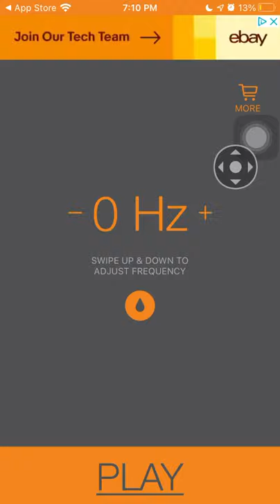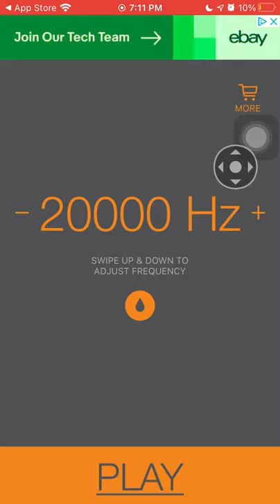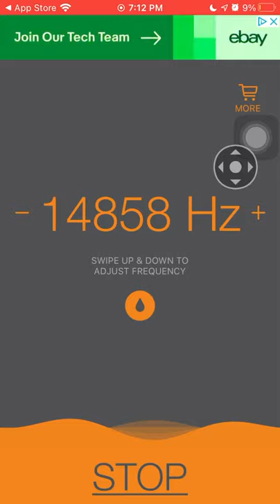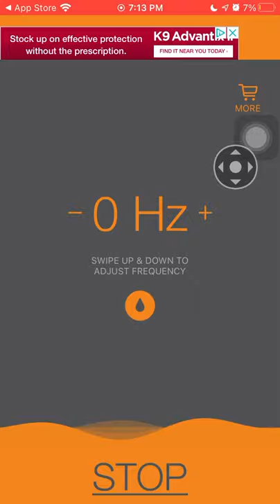Hearing test - Sonic Frequency Generator